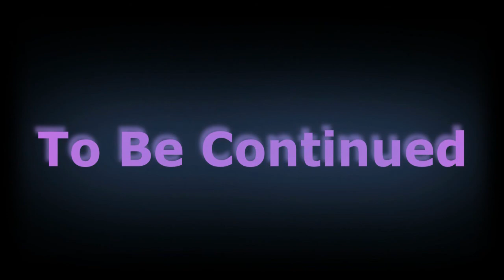Crossing The Wind's Path Episode 124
Surprise! LOL! Got this one done quick lol enjoy! Please ignore Vega's glitching, I'm working on fixing it, but its being stubborn!